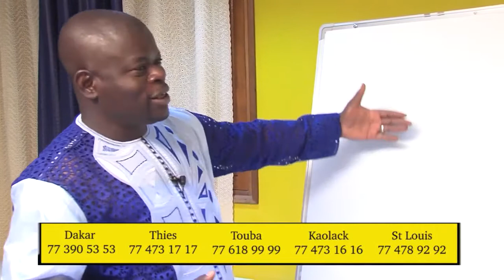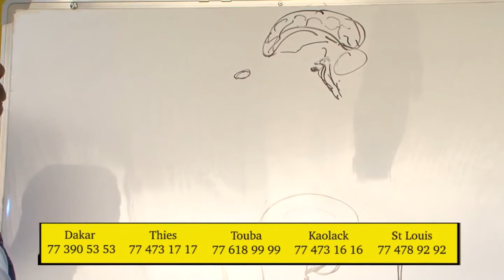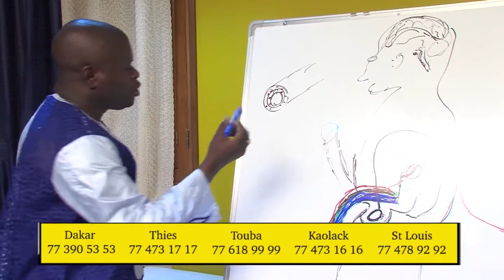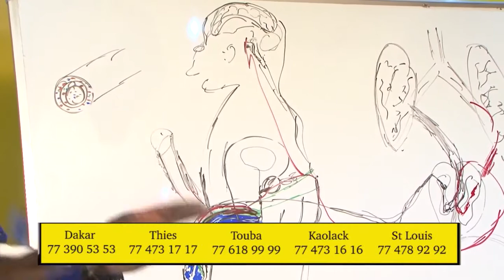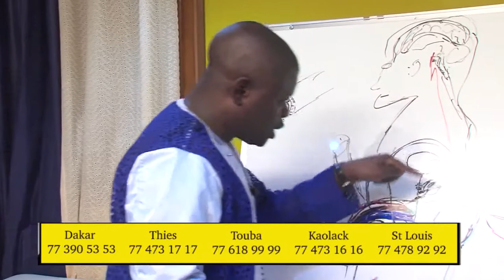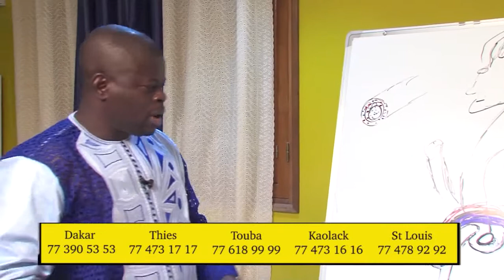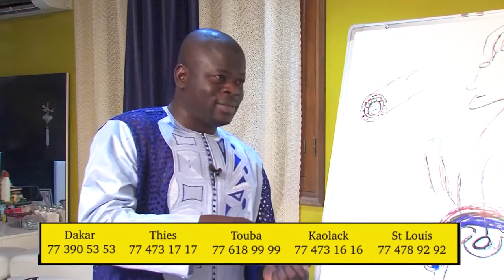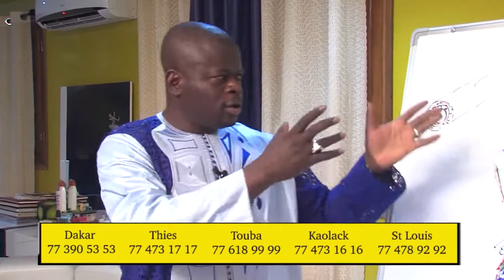SERIGNE MEDOUNE SEYE BOROM TAWFEEX sur L'Impuissance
Borom Tawfeex sur Lamp Fall TV